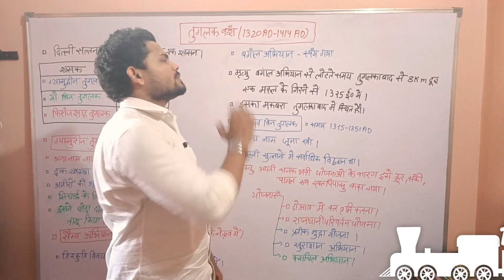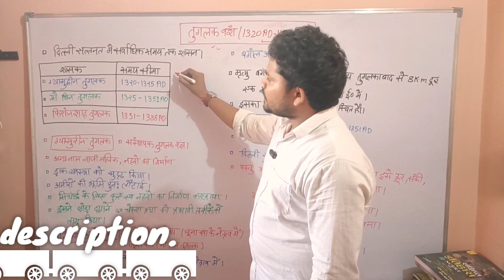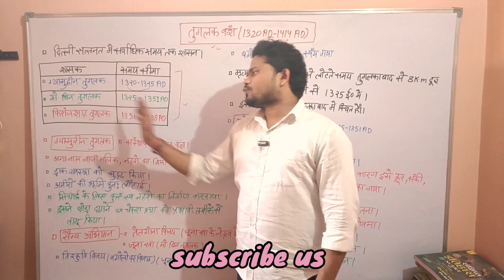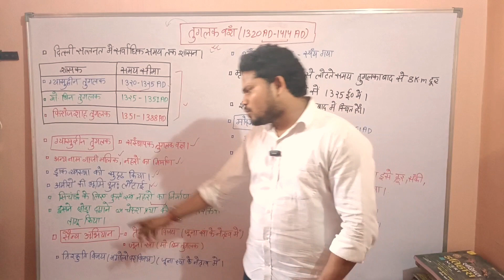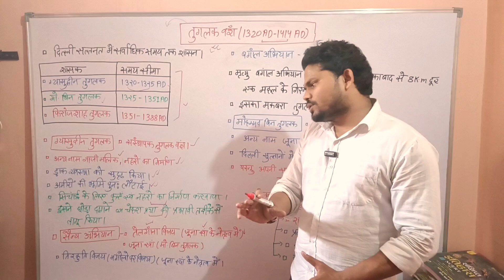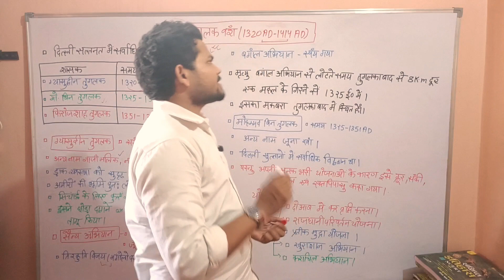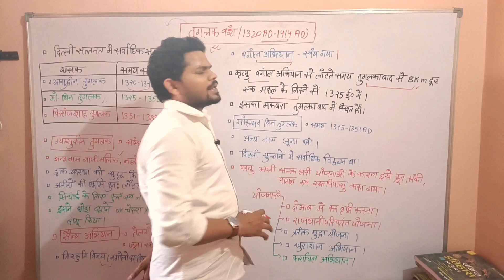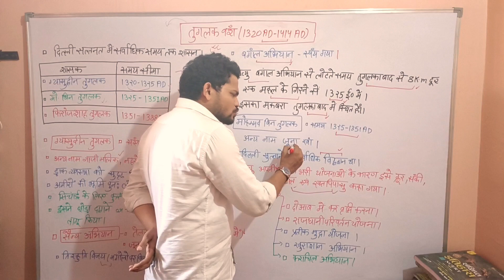दिल्ली सल्तनत तुगलक वंश का संपूर्ण इतिहास। दिल्ली सल्तनत का पढ़ा लिखा पागल सुलतान। tuglaka dynasty.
complete Indian history of tuglaka dynasty.
history by study with pk
tuglaka vansh ka itihash
mohammad bin tuglaka
firozshah tuglaka
rayiiyat ae aala
gk by pk.
study with pk
ssc notes